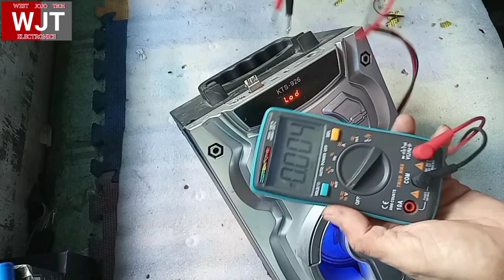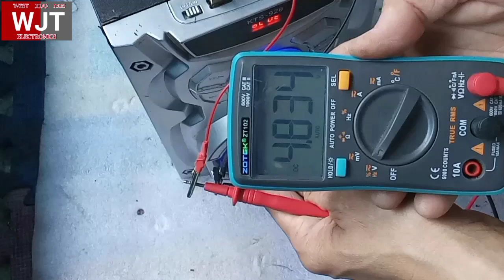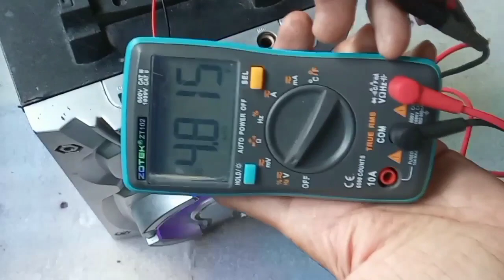DIY USB TYPE A CHECKER For Bluetooth Speaker/ GMA AFFORDABOX